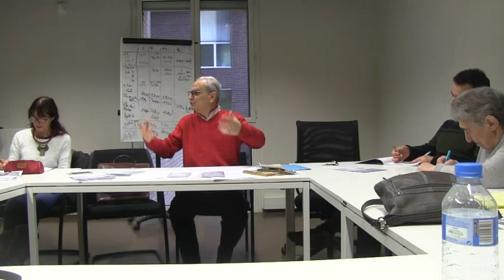Krikor Beledian – Inalco 2017/2018 - Littérature arméno-occidentale - 11/12 - 12/02/2018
Գրիգոր Պըլտեան
Արեւմտահայ գրականութիւն -  Ինալքօ - 2017/2018 Դաս 11/12
Zabel Yessayan et les Faux génies
Զապէլ Եսայեան եւ Կեղծ Հանճարները